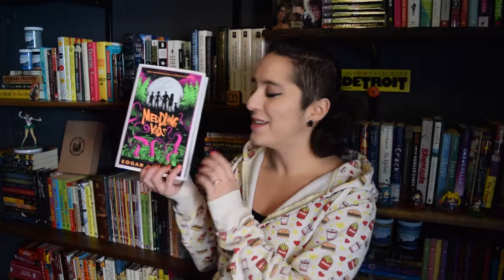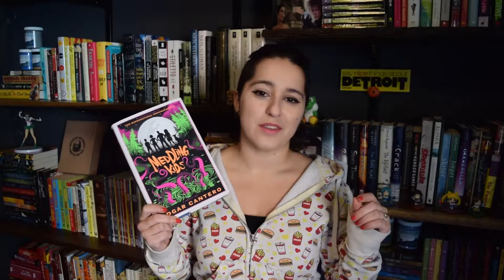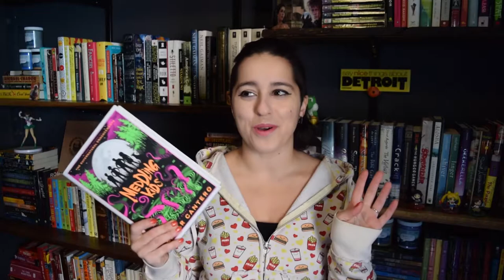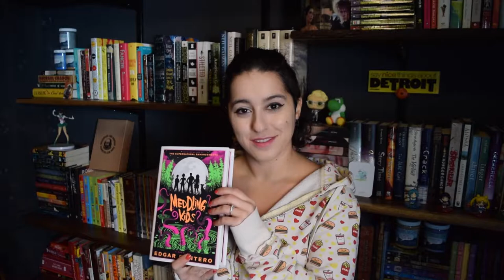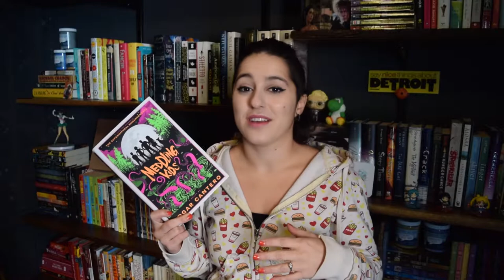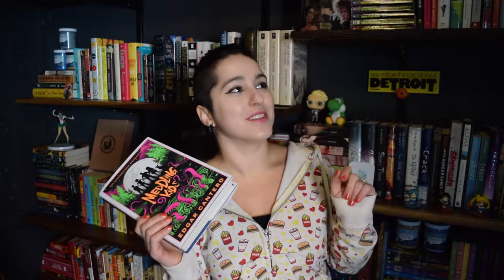5 Reasons Why You Should Read Meddling Kids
Trying this out as a different (hopefully more digestible) way to review books! Let me know what you think about this, and about Meddling Kids by Edgar Cantero.